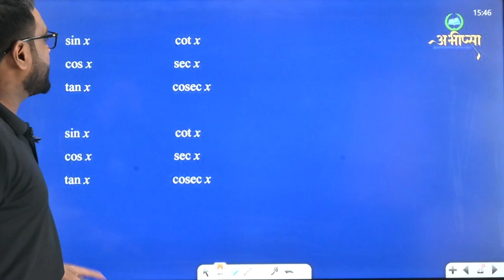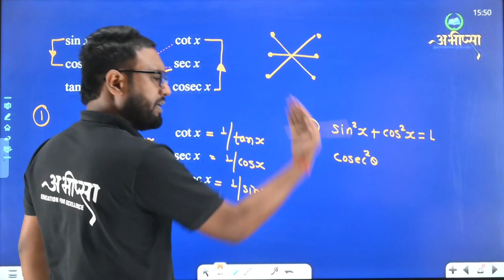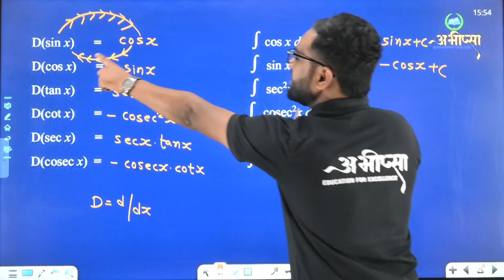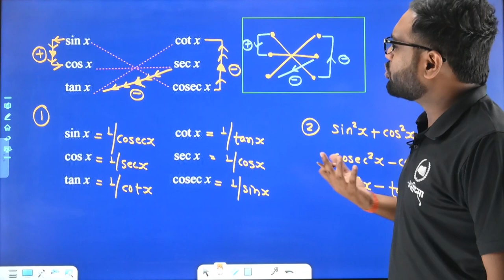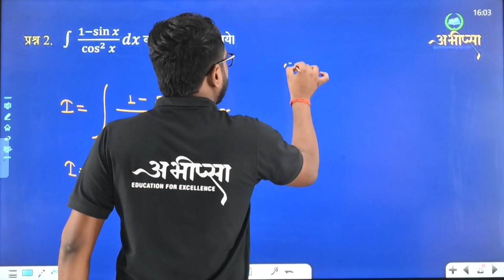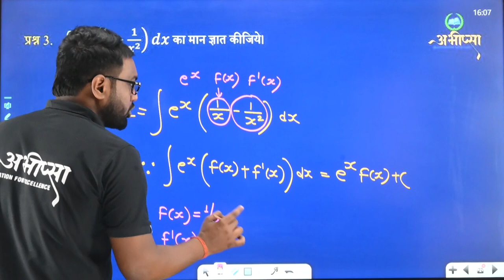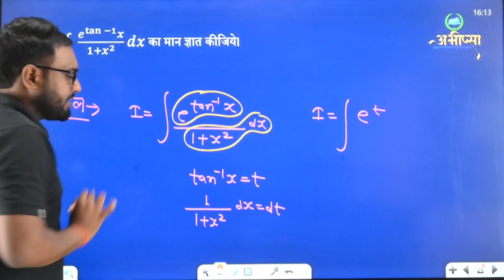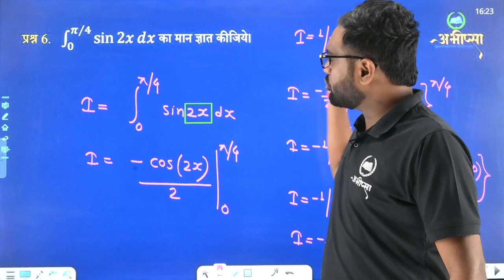गणित - Complete Revision भाग - 2 | Sample Paper+ PYQ'S | Important Questions |Class 12th | CG Board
छत्तीसगढ़ बोर्ड के पाठ्यक्रम पर आधारित 9 वीं से 12वीं तक विडियो लेक्चर, नोट्स एवम् माइंडमैप इत्यादि देखे के लिए डाउनलोड करे अभीप्सा एप्प कक्षा 9वीं कक्षा 10वीं कक्षा 11वीं कक्षा 12वीं कॉल करें - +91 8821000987